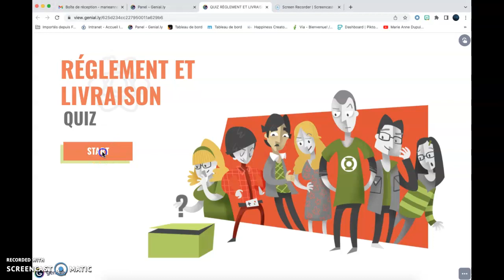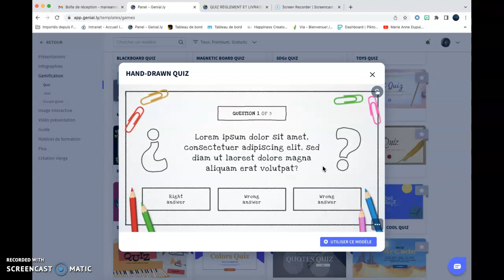Réviser en s'amusant : et si on créait un quiz avec Genially